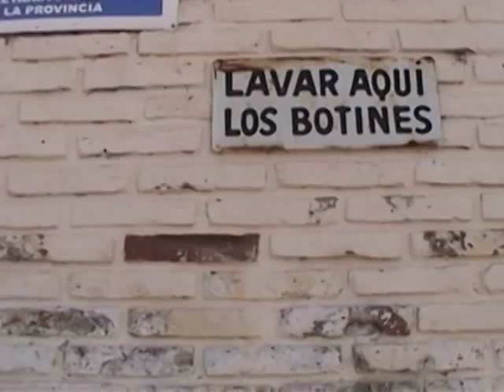#1 - Rosario Grandoli.mp4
El Show sets sail and reaches Rosario... Images from the rip to Lionel Messi's first playing field.